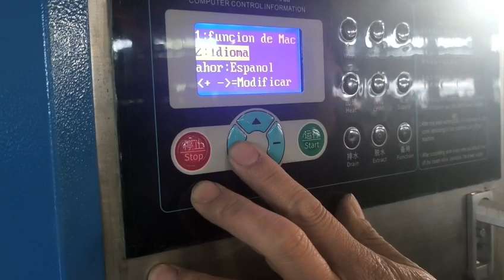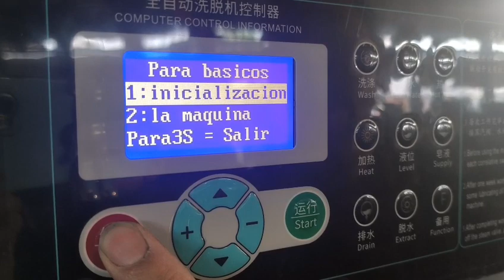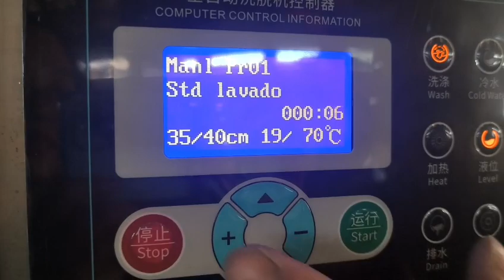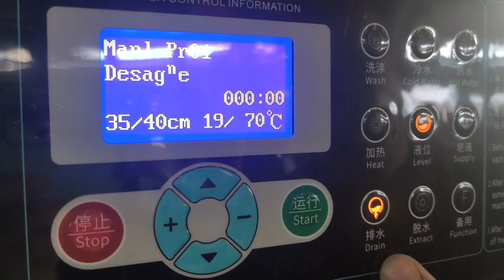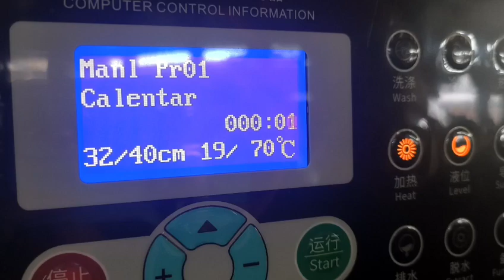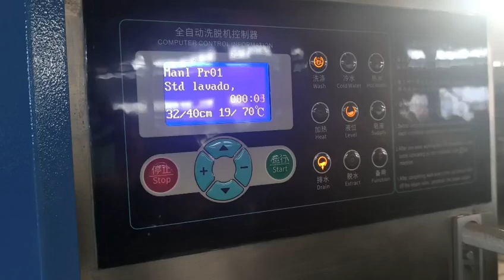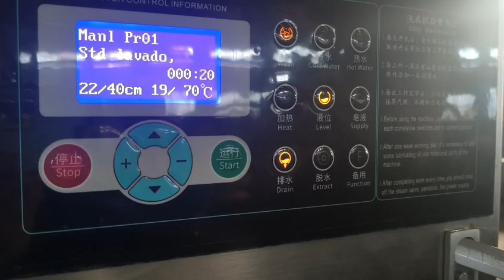Laundry Washer Extractor With Spainish Operation system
Laundry Washer Extractor With Spainish Washer Extractor
Spainish Laundry Machine operation panel
Spainish Washing System